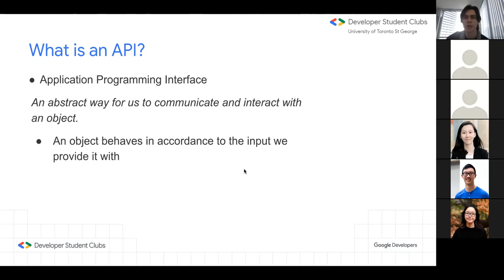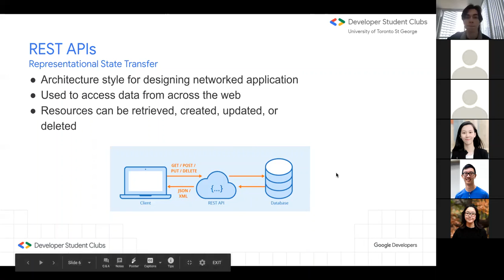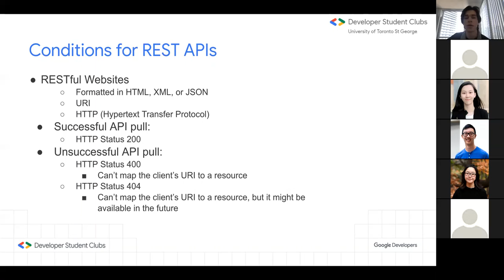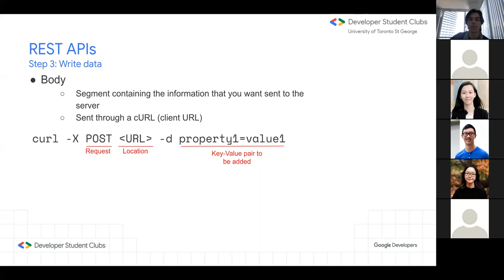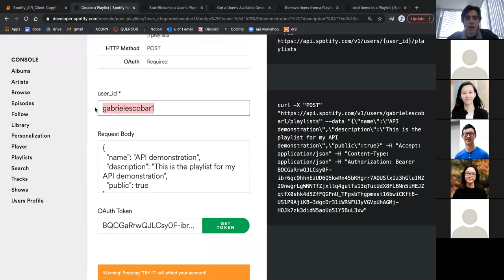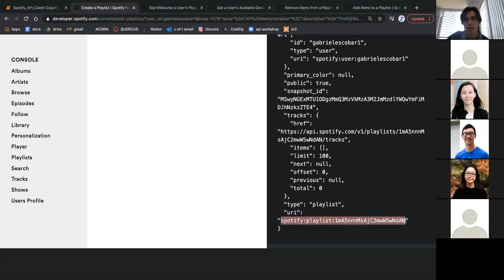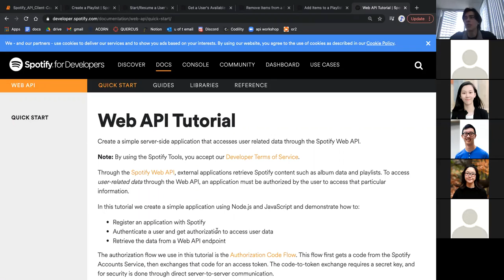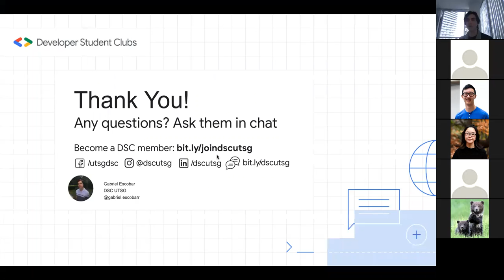Intro to Web APIs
In this workshop, you’ll be learning about REST APIs, how to make calls to an online API to retrieve information, and set up your own API in Python for a web app. We'll also cover the basics of the JSON format.

What are APIs?
APIs (or Application Programming Interface) help make information accessible over the Internet and within your mobile & web applications. They allow you to interact with a database and retrieve, modify, add, or delete data. Most companies with a digital presence (such as YouTube, Facebook, Spotify, etc.) offer access to their public data - proper knowledge on how to handle their APIs will allow you to expand the possibilities of your coding projects!

Speaker: Gabriel Escobar
Technical Director at DSC UTSG